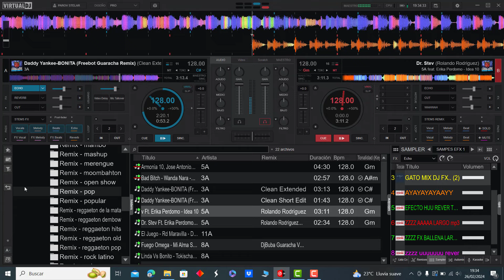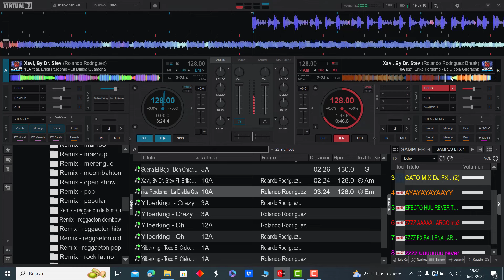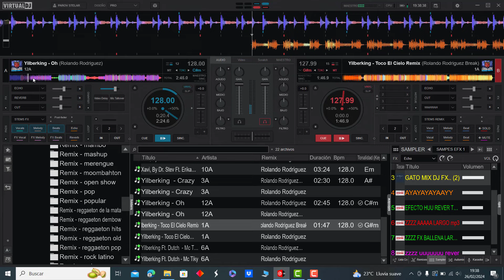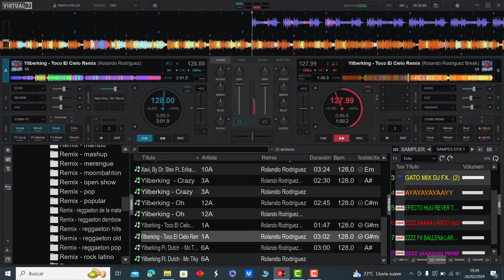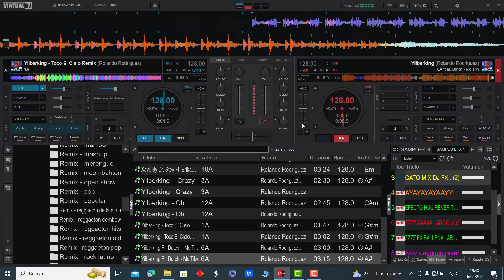𝗣𝗔𝗖𝗞 𝗚𝗨𝗔𝗥𝗔𝗖𝗛𝗔 𝗡𝗨𝗘𝗩𝗔 𝗘𝗫𝗧𝗘𝗡𝗗𝗘𝗗 𝟮𝟬𝟮𝟰 - 𝗩𝗢𝗟.𝟮 | 𝗗𝗘𝗦𝗖𝗔𝗥𝗚𝗔 𝗚𝗥𝗔𝗧𝗜𝗦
𝐀𝐪𝐮𝐢́ 𝐥𝐞𝐬 𝐏𝐫𝐞𝐬𝐞𝐧𝐭𝐨 𝐞𝐬𝐭𝐞 𝐒𝐮𝐩𝐞𝐫 𝐏𝐚𝐜𝐤
𝐆𝐮𝐚𝐫𝐚𝐜𝐡𝐚 𝐍𝐮𝐞𝐯𝐚 𝐄𝐱𝐭𝐞𝐧𝐝𝐞𝐝 𝟐𝟎𝟐𝟒 𝐕𝐨𝐥.𝟐